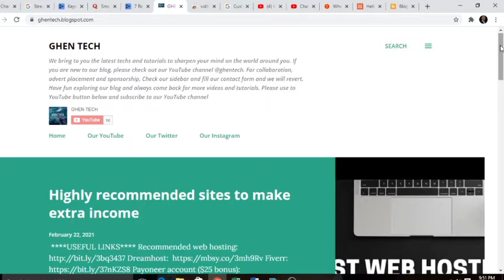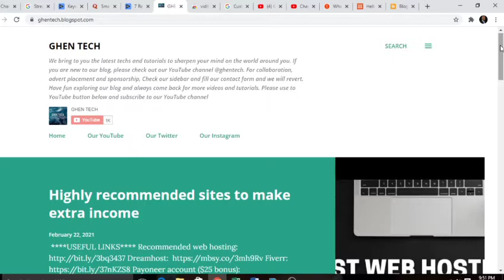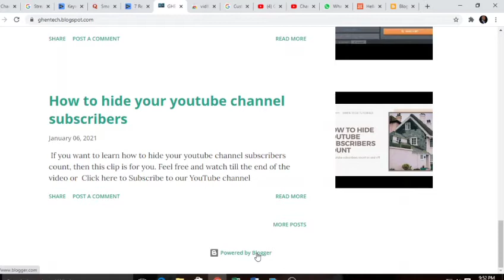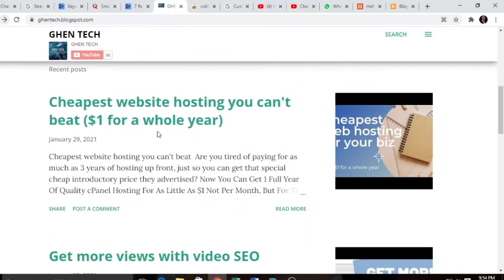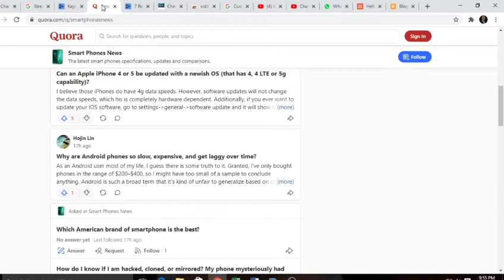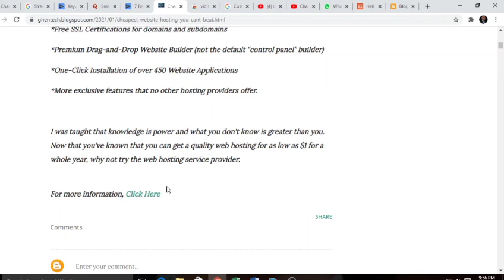How to create a blog in 2021 (straight forward approach)